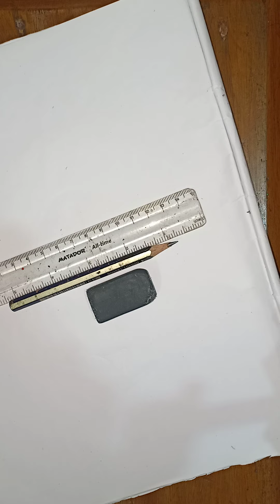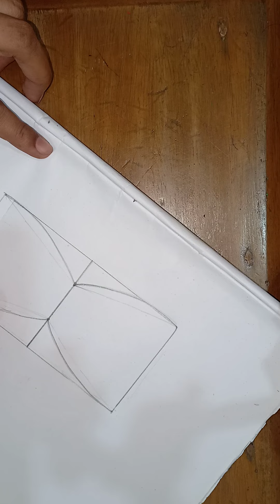Easy rules for drawing Dugdugi।সহজ নিয়মে ডুগডুগি আকাঁ।